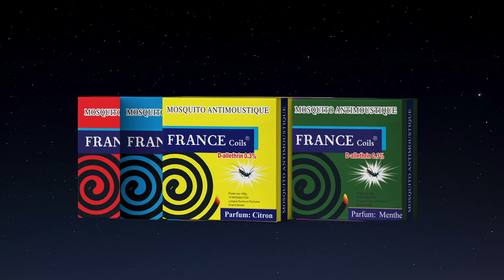Spot publicitaire - France Coils by Monde Parallèle